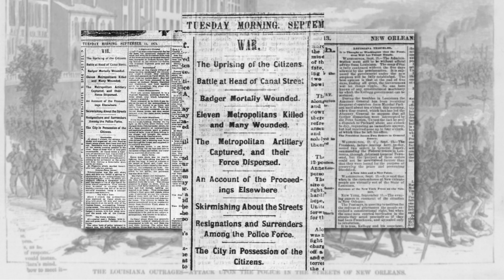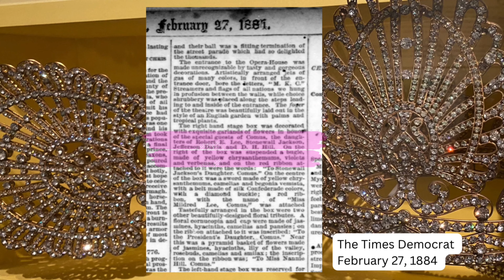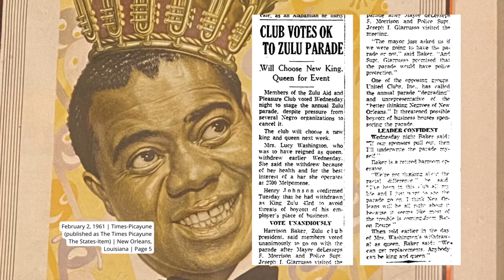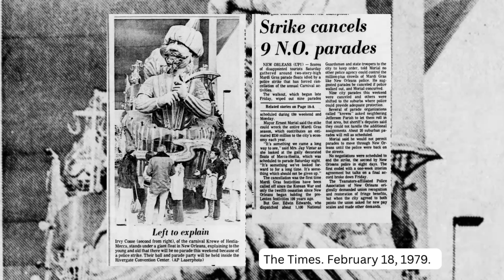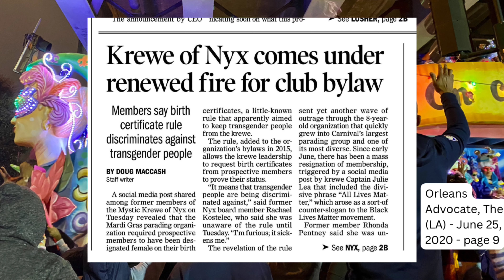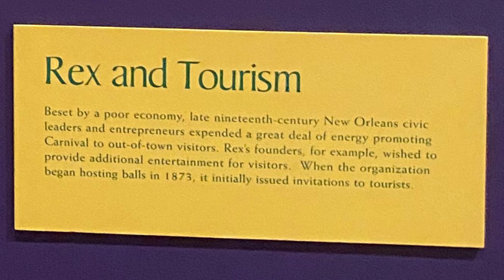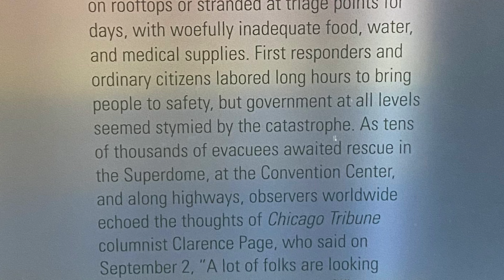History of Mardi Gras in New Orleans Part 2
Beads and floats and costumes and masks and exclusive balls. How did we get here? The controversies of Mardi Gras are crucial to understanding the tradition.

Motions by Rafael Kurd
Miranda by Brian Boyko
Murder on the Bayou by Bryan Teoh

“Two Lower Miss Locations Carry the Name ‘Mardi Gras’” by Daniel Hubbell. The Waterways Journal Weekly. February 25, 2019.

“Virgilians: the Krewe with a Difference” by Amanda Wicks. New Orleans Magazine February 1, 2011.

“A little history of Mardi Gras” by Arthur Hardy’s Guide to Mardi Gras YouTube Channel. January 11, 2020.

“New Orleans at the Time of Comus” by New Orleans Magazine. January 25, 2007.

New Orleans Carnival Krewes: The History, Spirit & Secrets of Mardi Gras by Rosary O’Neill.

Madden, John W., Pub. Hand book of the carnival, containing Mardi-Gras, its ancient and modern observance. New Orleans, J. W. Madden, printer, 1874. Pdf. Retrieved from the Library of Congress,

“New Orleans Historic Landmarks Commission Nomination Report: Perseverance Hall Benevolent Mutual Aid Association Hall” a Reports/1644-N-Villere-Nomination-Report.pdf

“New Orleans and Mardi Gras History Timeline” via the Way Back Machine

“Remembered as the Father of the Mardi Gras Doubloon, H. Alvin Sharpe was Much More” by Molly Reid Cleavor. First Draft blog of the Historic New Orleans Collection. January 5, 2022.

Mardi Gras in New Orleans: An Illustrated History by Arthur Hardy.

New Orleans Carnival Krewes: The History, Spirit and Secrets of Mardi Gras by Rosary O”Neil.

Wicked New Orleans: The Dark Side of the Big Easy by Troy Taylor.

“Nostalgia: The Doubloon Debut” by Seale Paterson. New Orleans Magazine. January 31, 2020.

Music in New Orleans: The Formative Years 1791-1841 by Henry A. Kmen.